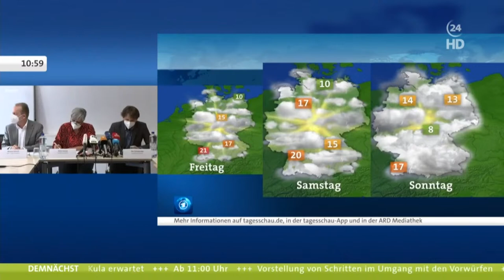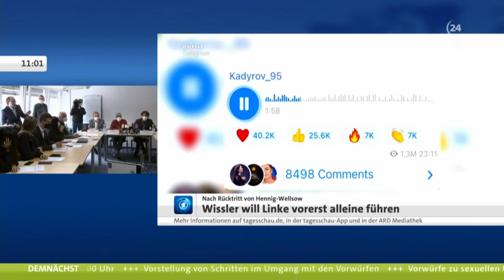Nach Hennig-Wellsow-Rücktritt: Wissler will Linkspartei vorerst allein führen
Nach dem überraschenden Rücktritt von Co-Chefin Susanne Hennig-Wellsow will die verbliebene Vorsitzende der Linkspartei, Janine Wissler, die Partei bis auf Weiteres alleine weiterführen. Das teilte ein Parteisprecher nach den Krisenberatungen des Bundesvorstands am späten Mittwochabend der Deutschen Presse-Agentur mit. Wissler sei einer entsprechenden Bitte des Bundesvorstands am Abend nachgekommen.

Der Parteivorstand dankte Hennig-Wellsow für ihre Arbeit, wie der Sprecher erklärte. Sie hatte am Mittwoch nur ein Jahr und zwei Monate nach dem gemeinsamen Amtsantritt ihren sofortigen Rücktritt erklärt. Sie begründete ihren Schritt mit unerfüllten Erwartungen bei der Erneuerung der Partei, dem Umgang ihrer Partei mit Sexismus in den eigenen Reihen, aber auch mit persönlichen Anliegen. Im Juni soll der Parteivorstand nach Angaben von Bundesgeschäftsführer Jörg Schindler neu gewählt werden.

Der Bundesvorstand der Partei hatte am Abend lange über den für viele unerwarteten Rücktritt Hennig-Wellsows beraten. Im Fokus der digitalen Krisenschalte, die bereits vor dem Rücktritt der Co-Chefin angesetzt worden war, stand auch der Umgang mit Verdachtsfällen zu sexuellen Übergriffen innerhalb der Partei. Beschlossen wurde nun, die Vorwürfe sexueller Übergriffe in der Partei von externen Expertinnen und Experten untersuchen zu lassen. Man hoffe so, Betroffenen künftig eine sichere Anlaufstelle bieten zu können. Am Freitag hatte „Der Spiegel“ über „mutmaßliche Grenzüberschreitungen, Machtmissbrauch und eine toxische Machokultur“ im hessischen Landesverband berichtet und sich dabei auf Gespräche mit zehn Frauen und Männern gestützt.

In Frankfurt will sich die Linksfraktion im hessischen Landtag zum Umgang mit den Vorwürfen sexueller Übergriffe äußern. Auf der Pressekonferenz werden auch die beiden Landesvorsitzenden Petra Heimer und Jan Schalauske erwartet.